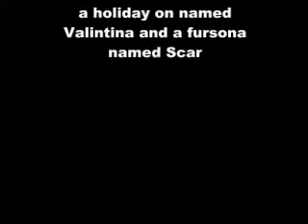HAPPY VALINTINES DAY!!!!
have a happy valintines day!
from tessybear6 and other youtubers